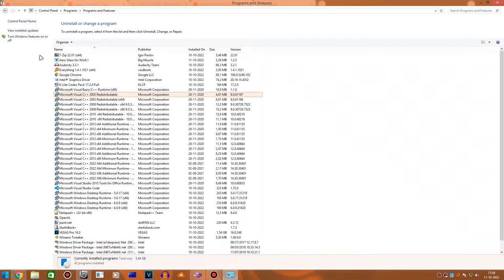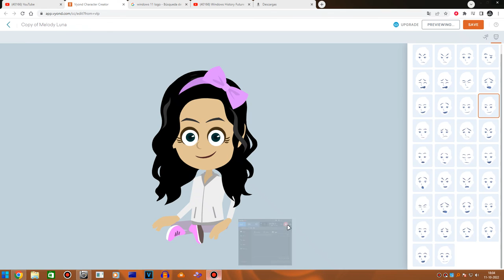Windows 11 Orb On Windows 8.1